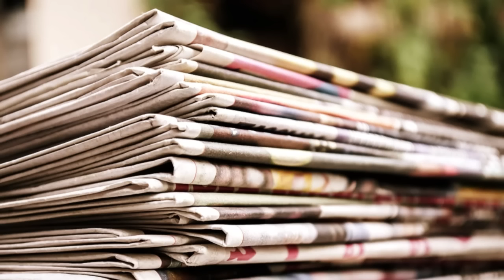সন্দেশখালির মাঝে অকারণে ‘খালিস্তানি’ vs ‘অনন্যা’ ধর্মীয় তর্ক? ওদিকে নারী কটুক্তি করে কুণাল বেকসুর?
একদিকে ধর্ম তুলে অপমান, একদিকে ব্যঙ্গ করতে গিয়ে পরম পূজনীয় মা সারদাকে অপমান আবার একদিকে নির্যাতিত মহিলাদের অভিযোগকে মিথ্যে বলে তাদের দিকে আক্রমণ - সন্দেশখালির আনুষঙ্গিক একাধিক ঘটনা আপনাকে প্রশ্ন করতে বাধ্য করবে।